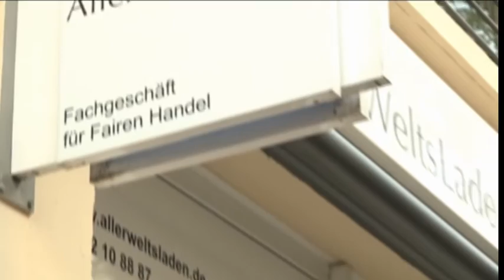Arbeitsbedingungen in der Kleidungsindustrie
Die Kleidung, die wir in den großen Modegeschäften kaufen, kommt vorwiegend aus Ländern wie Indien oder Kambodscha. Gewerkschafterinnen von dort haben sich mit Betriebsräten von H und M und Zara, ver.di und dem Bildungsnetzwerk tie zusammengetan und nennen sich "ExChains-Netzwerk". Sie fordern unter anderem faire Löhne und das Recht, Gewerkschaften zu bilden. Im Allerweltsladen in Linden gibt es schon fair gehandelte Kleidung.

Kamera: Ines Marquardt
Redaktion: Lea Grote
Schnitt: Daniel Mehlkopf